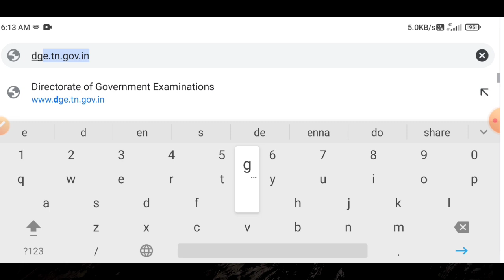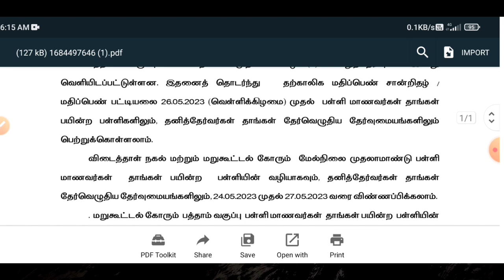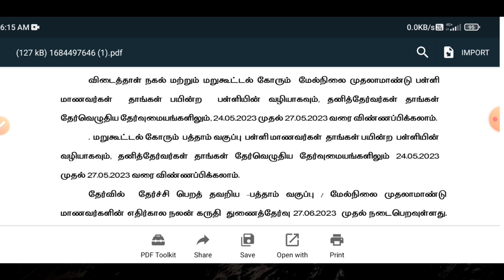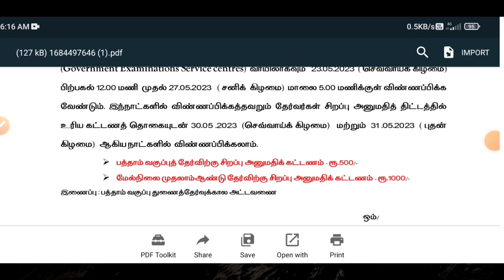how to get 10th provisional marksheet and answer sheet | Tricky world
This video shows details about how to get 10th and 11th provisional marksheet tamilnadu

10th provision certificate download
10th provision certificate download tamil
10th provision certificate download 2023
11th provision certificate download
11th provision certificate download tamil
11th provision certificate download 2023
10th answer sheet download
10th answer sheet download tamil
10th answer sheet download 2023
11th answer sheet download
11th answer sheet download tamil
11th answer sheet download 2023

By
Tricky world